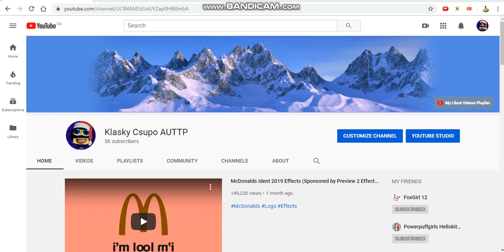OMG! Thank you guys for 5,000 subscribers on my YouTube channel!